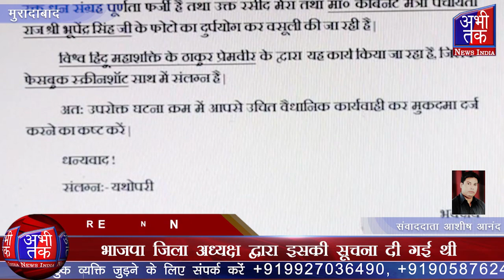राम मंदिर के नाम से उगाई करने वाले संगठन के खिलाफ मुकदमा दर्ज | Abhi Tak News